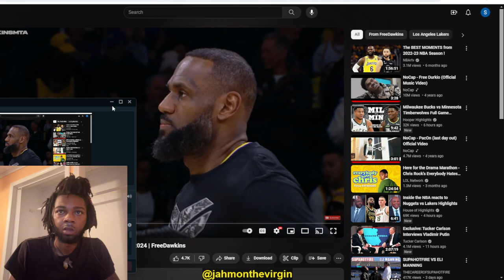jahmonthevirgin reacts to Los Angeles Lakers vs Denver Nuggets Highlights Feb 8 2024!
Los Angeles Lakers vs Denver Nuggets Highlights - FreeDawkins